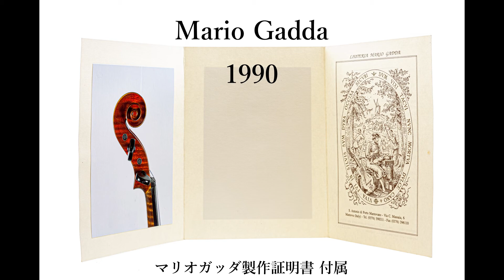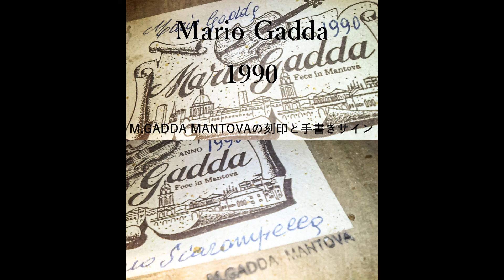【SOLD】Mario Gadda マリオ ガッダ ヴァイオリン 1990 チャルダッシュ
【SOLD】Mario Gadda マリオ ガッダ  バイオリン 1990  チャルダッシュ